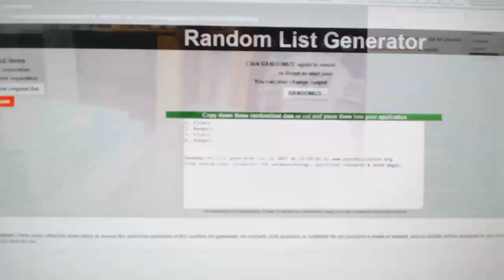C&C #7454 Multi Random